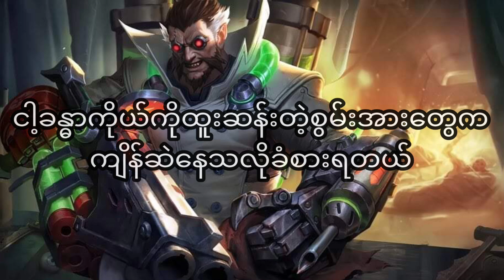Roger voice mm subtitle